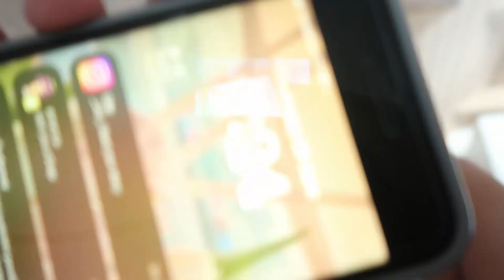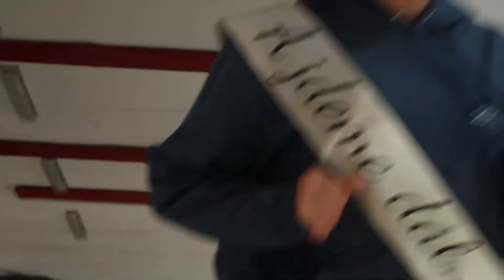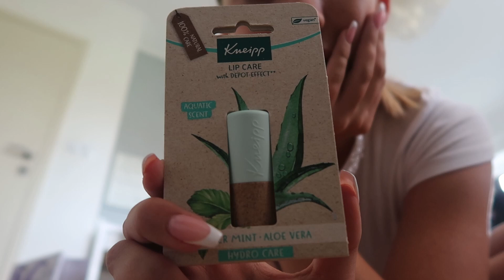LAST DAYS OF ( elementary ) SCHOOL | new nails, storytimes, self care night + more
🎀 info :
♡ narozeniny?  21. července
♡ na co natáčím?  canon g7x mark ii
♡ v čem stříhám?  DaVinci Resolve 18.5

luca
ilysm ♡

Tyjo ty jsi az tady! dekuju moc💌
napis do komentaru - 🥥🥥🥥 (emoji kokosu!) at vidim ze jsi pravy fanousek!!